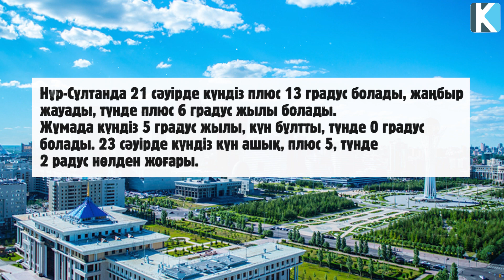ҚАР АРАЛАС ЖАҢБЫР, НАЙЗАҒАЙ АЛДАҒЫ ҮШ КҮНГЕ АУА РАЙЫ БОЛЖАМЫН КӨРІҢІЗ, Керек арнасы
Арнаға қолдау жасағыңыз келсе:
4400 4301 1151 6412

 Бәріңізге рақмет!